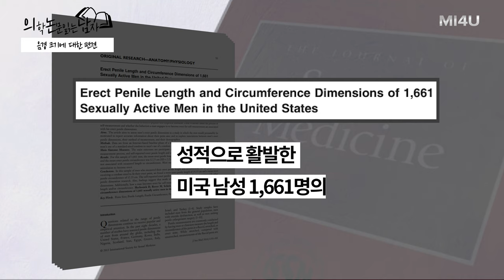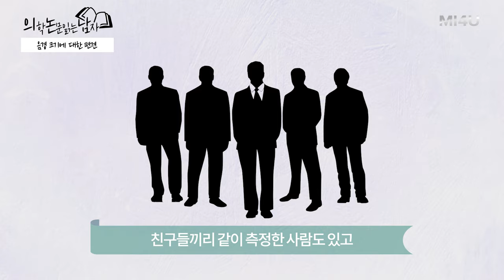[음경 크기에 대한 편견] 의학논문읽는남자#3 성의학 논문읽기_Journal of Sexual Medicine (세움비뇨기과 박성훈원장) 남성의학_성과 건강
[의학논문읽는남자#3] 쉬운 성의학 저널 강해

음경 크기에 대한 편견
: 신뢰할 수 있는 제대로 된 과학적, 의학적 연구 결과를 바탕으로 균형잡힌 시각을 가지는 것이 좀 더 건강한 삶을 사는데 도움이 될 것입니다

- Erect Penile Length and Circumference Dimensions of 1,661 Sexually Active Men in the United Statese